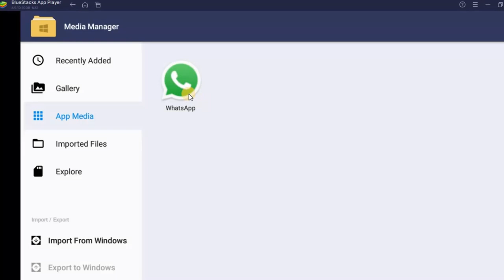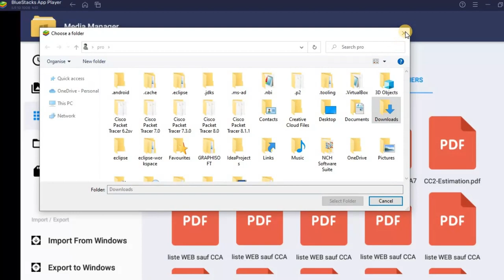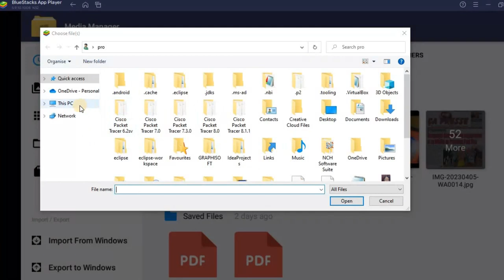Import and Export documents (files) on BlueStacks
When you receive a message  PDF on your whatsapp in the emulator BlueStack. If you want to send it to your PC, this method is the best.

Similarly, if you want to import a PDF or any other files(image, video, winrar ...) this method is practical and easy to apply.

Don't forget to leave your impression in the comments ! !